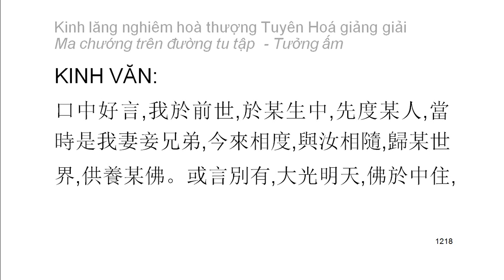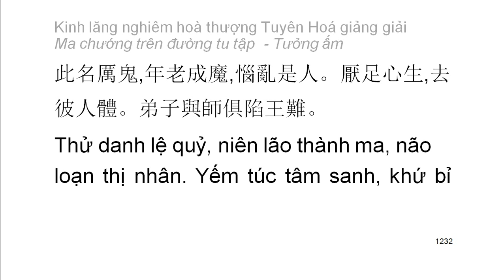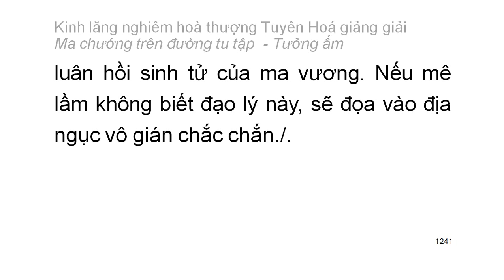[Ngũ ấm ma] Kinh Lăng Nghiêm - HT Tuyên Hoá giảng - Tưởng ấm: D5. Tham cầu sự thầm cảm (68)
Mười cảnh giới của tưởng ấm:
1. Tham cầu thiện xảo
2. Thích đi du lịch
3. Tham cầu sự khế hợp
4. Tham cầu sự hiểu biết
5. Tham cầu sự thầm cảm
6. Tham cầu tĩnh lặng
7. Tham cầu hiểu biết túc mạng
8. Tham cầu có thần lực
9. Tham cầu sự rỗng không sâu lắng
10. Tham cầu sống lâu
Playlist trọn bộ:
Kinh lăng nghiêm hoà thượng Tuyên Hoá giảng giải: